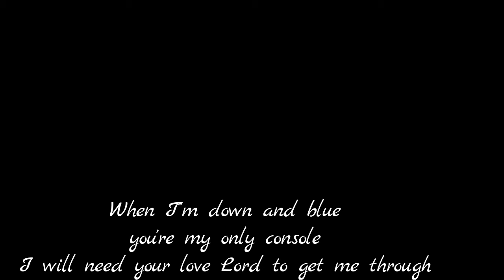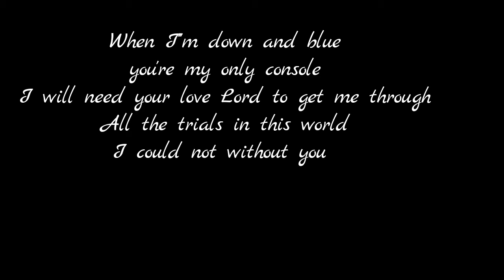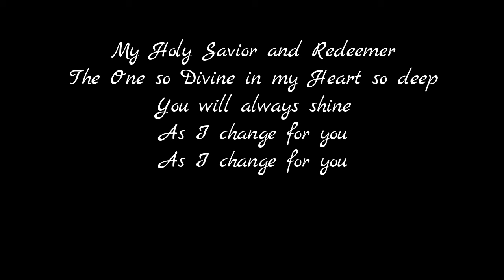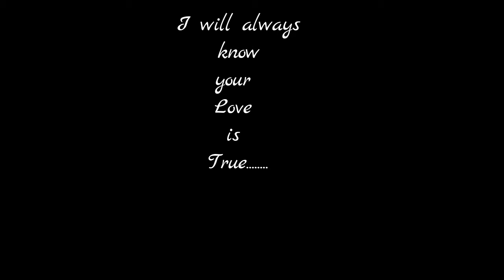Love For God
Song written September 29, 2023
Songwriter Kevin L Garner
Singer Jason Blanchard